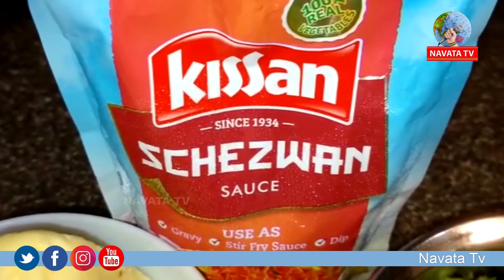Pizza Dosa in telugu | Street Style Vegetable Pizza Dosa | Home made Pizza Dosa | Navata Tv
Hey guys!